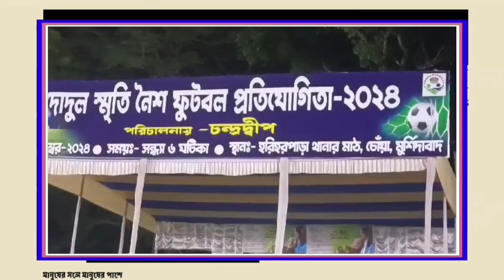দোদুল স্মৃতি নৈশ ফুটবল প্রতিযোগিতা